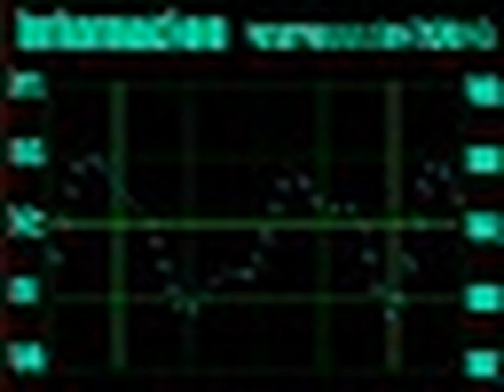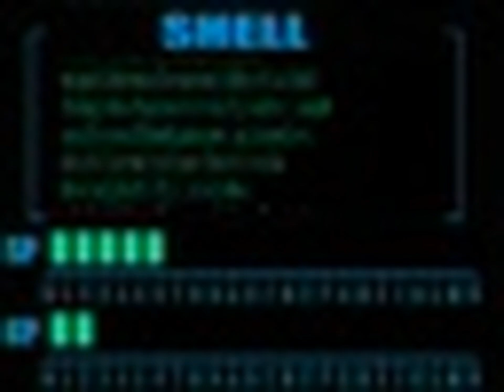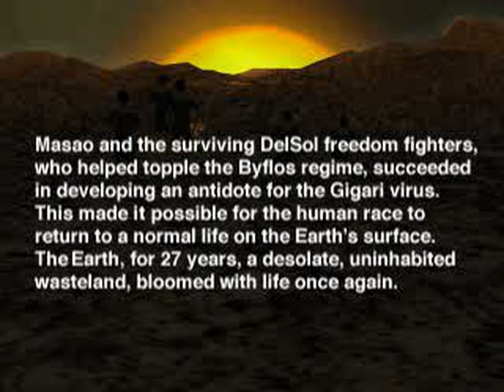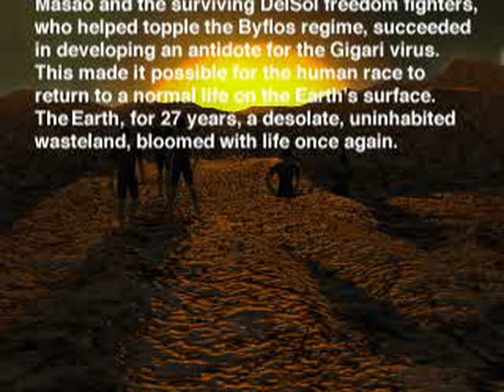Epidemic (USA) - All FMVs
0:00:00 OPEN01.STR[0]
0:01:32 OPEN02.STR[0]
0:01:40 OPEN03.STR[0]
0:02:05 ADV.STR[0]
0:03:39 BAIFROS1.STR[0]
0:05:02 BAIFROS2.STR[0]
0:05:44 BOSS_01.STR[0]
0:06:05 BOSS_02.STR[0]
0:06:26 BOSS_03.STR[0]
0:06:47 BOSS_04.STR[0]
0:07:08 BOSS_05.STR[0]
0:07:29 BOSS_A06.STR[0]
0:08:16 BOSS_D06.STR[0]
0:08:54 GET_911.STR[0]
0:09:19 IDO01.STR[0]
0:09:30 IDO02.STR[0]
0:09:41 IDO03.STR[0]
0:10:02 IDO04.STR[0]
0:10:13 IDO05.STR[0]
0:10:24 JIM01.STR[0]
0:12:22 JIM02.STR[0]
0:13:18 JIM02A.STR[0]
0:13:30 JIM03.STR[0]
0:14:00 JIM03A.STR[0]
0:14:16 CAR_SAN.STR[0]
0:14:56 JIM04.STR[0]
0:15:26 JIM04A.STR[0]
0:16:27 JIM04B.STR[0]
0:16:43 JIM05.STR[0]
0:18:01 JIM05A.STR[0]
0:18:13 JIM06.STR[0]
0:18:47 JIM07.STR[0]
0:20:06 JIM07A.STR[0]
0:20:23 JIM07B.STR[0]
0:20:40 OVER.STR[0]
0:20:51 RAF_GET.STR[0]
0:21:31 RAYLA01.STR[0]
0:21:49 RAYLA02.STR[0]
0:23:24 RAYLA03.STR[0]
0:24:14 SANDER01.STR[0]
0:25:06 DOR00.STR[0]
0:25:10 DOR01.STR[0]
0:25:14 DOR02.STR[0]
0:25:18 ENE00.STR[0]
0:25:29 ENE01.STR[0]
0:25:40 ENE02.STR[0]
0:25:51 ENE03.STR[0]
0:26:02 ENE04.STR[0]
0:26:13 ENE05.STR[0]
0:26:24 ENE06.STR[0]
0:26:41 INF00.STR[0]
0:26:45 INF01.STR[0]
0:26:52 INF02.STR[0]
0:26:59 INF03.STR[0]
0:27:08 INF04.STR[0]
0:27:19 INF05.STR[0]
0:27:43 INF06.STR[0]
0:28:19 ITM00.STR[0]
0:28:24 ITM01.STR[0]
0:28:29 ITM02.STR[0]
0:28:35 ITM03.STR[0]
0:28:40 POL00.STR[0]
0:28:54 POL01.STR[0]
0:29:24 POL02.STR[0]
0:29:58 POL03.STR[0]
0:30:42 ENDING1.STR[0]
0:31:25 ENDING2.STR[0]